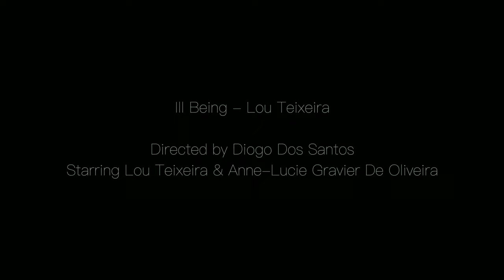Lou Teixeira - Ill Being (Official Video)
1st single « Ill Being »
Upcoming EP « Soul Care »

Directed by Diogo Dos Santos
Starring Lou Teixeira and Anne Lucie Gravier De Oliveira
Produced by Diogo Dos Santos
Executive Producer Lou Teixeira

Written by Lou Teixeira and Elena Molenschot
Composed by Lou Teixeira and Nicolas Conesa
Mixed by Nicolas Le Hir
Mastered by Simon Lancelot

Available on every streaming platform

Anne Lucie Gravier De Oliveira
Diogo Dos Santos
Angelina Teixeira
Alexey Asantcheeff
Florian Berret
Mélanie Centenero
Nicolas Conesa
Remi Chabanel
Elena Molenschot